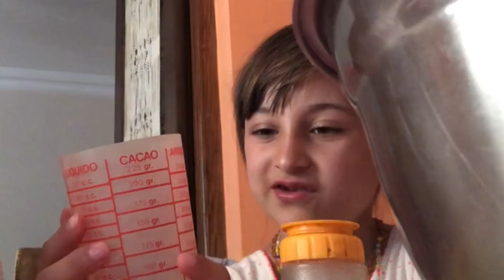NO COMPRES RAPIDITAS HACE ESTAS fácil y económico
les dejo la receta
rapiditas
250gr de harina 0000  o 250gr de harina integral NO AMBAS jsjdj
sal mínimo 2 cucharaditas
condimentos a gusto, usamos ajo y provenzal y pimentón
si queres le podes poner pimienta
2 cucharadas soperas de aceite de girasol
100ml de agua, pero probablemente tengas que agregarle un poquito más, siempre de a poco

estirar la masa, no es necesario que la dejes reposar, las hicimos bastante grandes, por lo que no salieron tantas, pero así te sirve también para comerlo como burrito.
la cantidad estimada si las haces peques son 12 unidades, al hacerlas grandes salieron 8.

sartén precalentada con 1 poquito de aceite, vuelta y vuelta, APROX 1 min de cada lado, ya que son bien finitas.

OPCIONES DE RELLENO - proteina - pollo carne, soja. lentejas, garbanzos...
verduras - cebolla, lechuga, repollo, choclo, pepino, etc